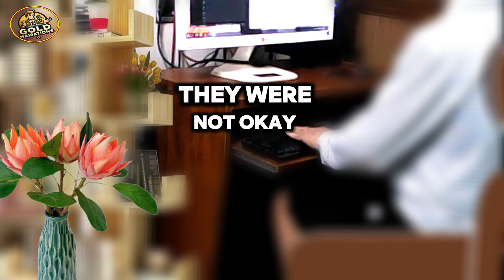My wife didn't know that her mother was slowly destroying our marriage—I finally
My wife didn't know it, but her mother was slowly destroying our marriage—and I finally did something drastic to send a message.
Your support is the motivation for us to continue to develop and bring more quality content.